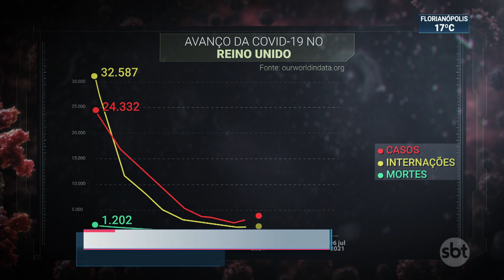Reino Unido aposta em "convivência" com Covid-19 | SBT Brasil (06/07/21)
No Reino Unido, a partir do próximo mês, pessoas vacinadas que tiverem contato com infectados por Covid-19 não precisarão ficar isoladas. Com a vacinação avançada, o governo britânico flexibiliza as medidas de restrição e aposta em uma "convivência" com o vírus.